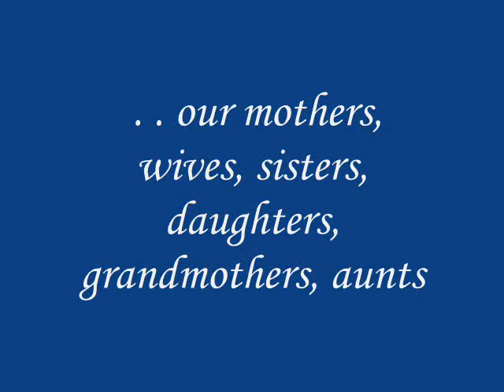Women Of The Century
Video made by Clifford McCrae

Song - Women Of The Century
Album - Higher Ground
Exucutive Producer - Earnest Gooden Jr. and Clifford McCrae